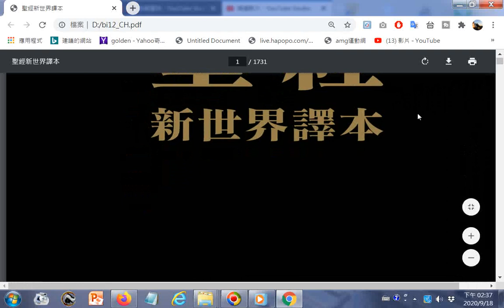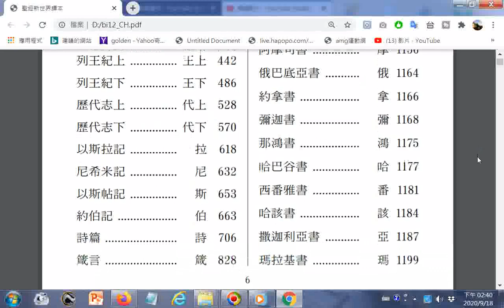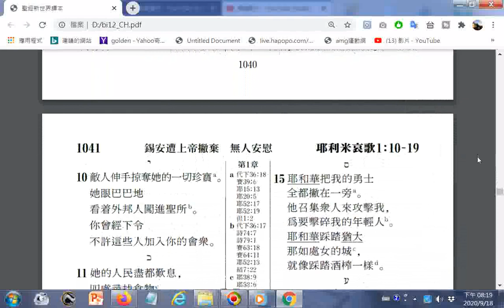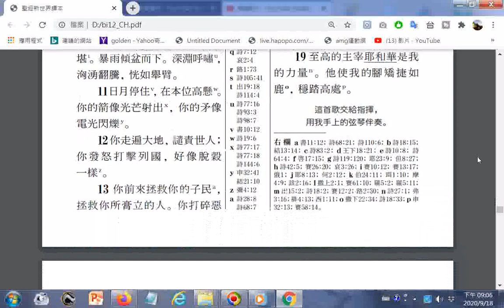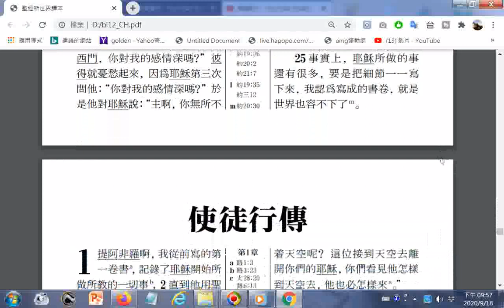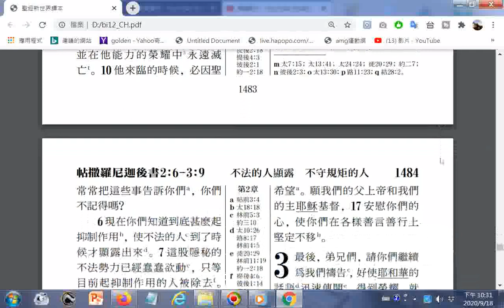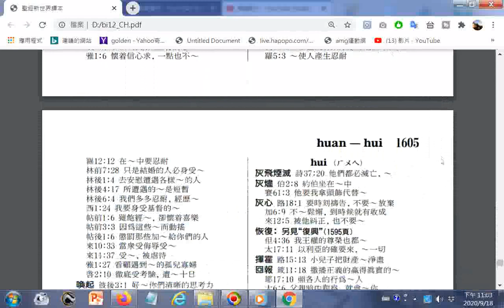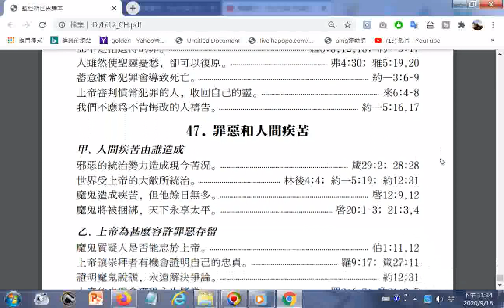bi12_CH聖經新世界譯本中文版播放時可調慢在手機可1.點按畫面2.點按右上角...熱心信徒可留言提供時間戳範例 0:03:11 聖經卷目 0:04:09 創世記 )一點按時間戳數字可立即播放影像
時間戳，範例 0:03:11 聖經卷目 0:04:09 創世記